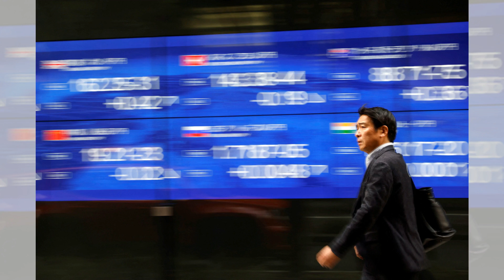Las Vegas and New York set for WNBA Finals matchup：US Briefing20231002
Las Vegas and New York set for WNBA Finals matchup；Josh Allen, Bills turn tables on high-powered Dolphins, win 48-20；Could China’s domestic woes keep Xi Jinping away from Apec summit：US Briefing20231002